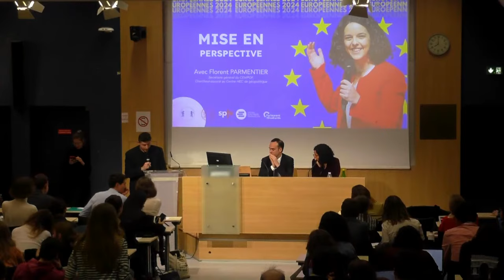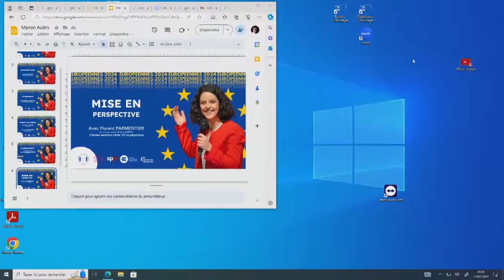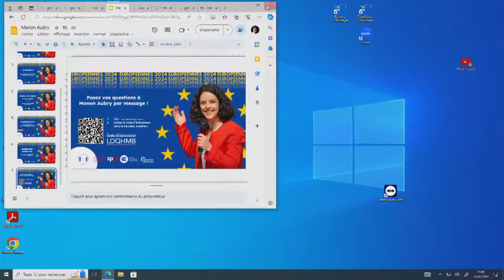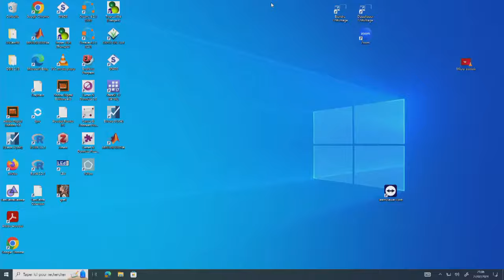Manon Aubry face aux étudiants de Sciences Po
Sciences Po, en tant qu’université de sciences humaines et sociales de rang mondial, œuvre résolument pour la défense des valeurs et de la construction européennes et constitue un lieu de réflexion sur l’avenir de l’Europe.

Portée par l’ambition d’accompagner les citoyens dans leur compréhension des enjeux liés aux élections européennes en proposant du savoir, des éclairages scientifiques, des décryptages, des conférences et des débats, l’institution accueillent les têtes de liste à des temps d’échange avec les étudiants de Sciences Po.

Dans le cadre du cycle des élections européennes, Manon Aubry, tête de liste La France Insoumise, est la deuxième invitée par le Parlement des Étudiants Sciences Po, Les Jeunes Européens, l'Association de l'École d'Affaires Publiques et @scpotv.

Florent Parmentier, chercheur (CNRS) au CEVIPOF et enseignant à Sciences Po, proposera une mise en perspective académique.